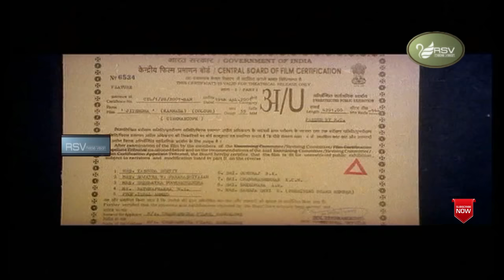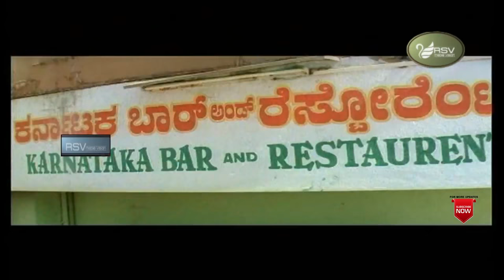Jithendra | ಜಿತೇಂದ್ರ| Full Movie | Jaggesh | Shilpi | Comedy Movie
Watch Jaggesh and  Shilpi playing lead role in the Movie  Jithendra. Also Starring Swarna, Deepa, Ramesh Bhat, Malathi Saroj, Padmavasanthi, Nataraj, Dombara Krishna Suresh, Venkatesh Prasad, Mahadeva, Akki Channabasappa, Budal Krishnamurthy, Biradar, Arasikere Raju, Cricket Shanmugam, Jayakumar, Vijayasarathi iin RSV Media Vision Full Movie Channel..!
Film:  JITHENDRA
Starcast: JAGGESH , SHILPI
Director: VISHWANATH
PRODUCER: ANITHA KUMARASWAMY
BANNER:  CHANNAMBIKA FILMS
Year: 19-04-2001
Songs
1. Aye Huduga Poli Huduga
2. Yaaro Ee Sundara
3. Kudidu Kudidu Kunidadu
4. Titanic Super Hero
5. Jimbukku Jimba Hey Ramba
 Singers :
Ramesh Chandra, Manjula, Hemanth, Nanditha, Krishnaraj, Manjula
Lyrics : Kirankumar, Ohileshwar